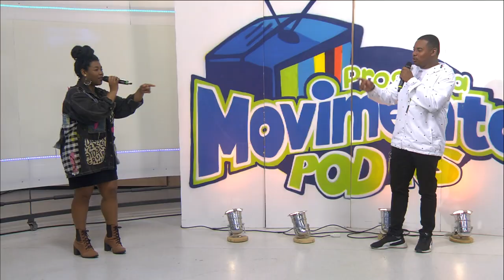Movimento POD RS - 22/10/22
Nosso apresentador, Rafa Rafuagi, conversou com os jovens do centro da juventude da Cruzeiro sobre alguns serviços prestados da comunidade. Ele também conversou com a Negra Jaque sobre o primeiro Museu da Cultura Hip Hop da América Latina, que será inaugurado em Porto Alegre ano que vem. Tudo isso, com muita música boa, é claro!